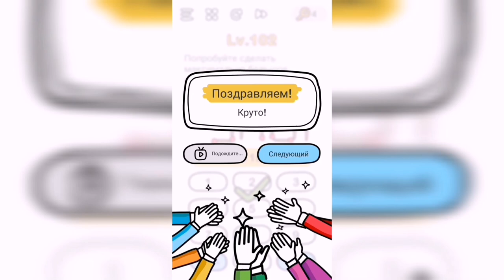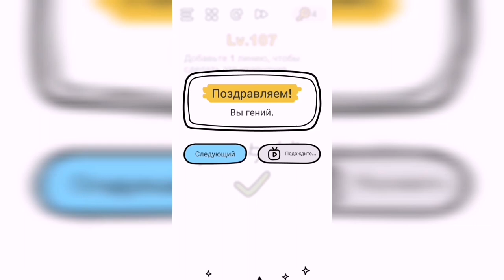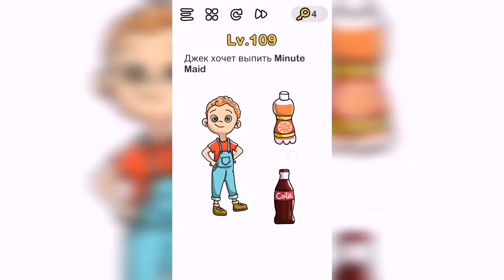Brain Out Уровни 101-110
Lv. 101 Введите максимально возможное число.
Lv. 102 Попробуйте сделать максимально большое возможное число, переместив только 2 спички.
Lv. 103 Пора ложиться спать, пожалуйста, помогите мне выключить свет!
Lv. 104 Убейте противную муху!
Lv.
105 Что самое дешевое?
Lv. 106 И опять! Кого бы Вы спасли? Свою маму или свою девушку?
Lv.
107 Добавьте 1 линию, чтобы сделать это уравнение верным.
Lv. 108 Нажмите на фрукты слева направо, затем нажмите на шестиугольник, квадрат и ромб
Lv.
109 Джек хочет выпить Minute Maid
Lv. 110 Какую мечту Вы хотите осуществить?

Привет, ребята!